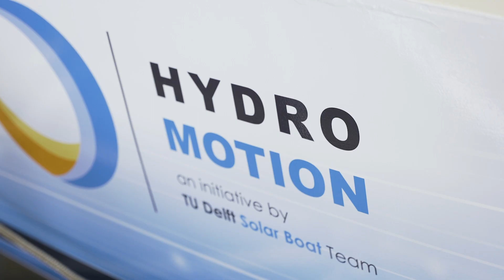Testing at Port of Rotterdam - Hydro Motion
Where to battle change in the maritime sector better than in the maritime centre of Europe?
The first ever meters of our hydrogen boat were sailed in the Port of Rotterdam. Our partner Port of Rotterdam provided a location and was the first to witness our boat being hoisted into the water. Surrounded by big containers and large ships, we have had successful weeks of testing in the Port of Rotterdam. It is great to see that the Port of Rotterdam is more than willing to encourage sustainable initiatives. These are the first steps to change, in order to demonstrate what is possible.

Waar kun je beter de verandering in de maritieme sector aangaan dan in het maritieme centrum van Europa?
De allereerste meters van onze waterstofboot zijn gevaren in de haven van Rotterdam. Onze partner Port of Rotterdam stelde een locatie ter beschikking en was er als eerste bij om onze boot in het water te hijsen. Omringd door grote containers en grote schepen hebben we succesvolle weken van testen gehad in de haven van Rotterdam. Het is mooi om te zien dat de Port of Rotterdam duurzame initiatieven wil stimuleren. Dit zijn de eerste stappen naar verandering, om te laten zien wat er mogelijk is.